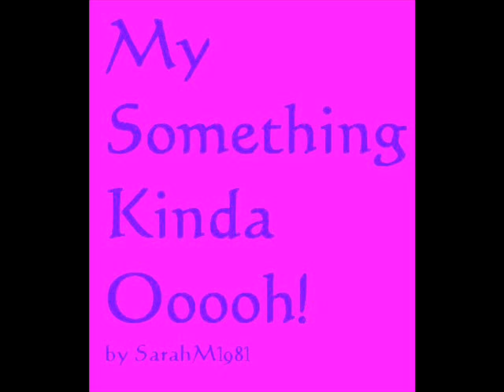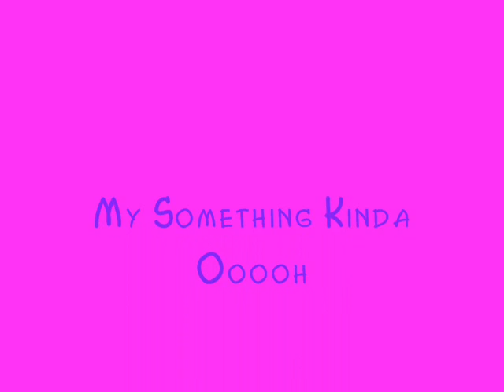My Something Kinda Ooooh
WARNING sexy content